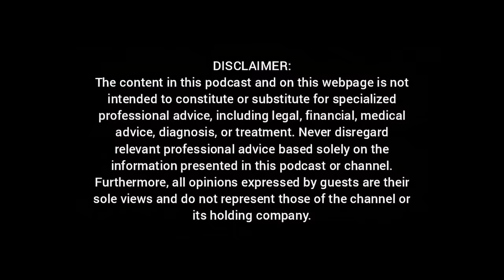I Divorced After 13 Days of Marriage - Lucas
The home of phenomenal conversations.

Lucas Modiba details how he feels betrayed by his former spouse whom he met on LinkedIn, married 4 weeks later, and divorced 2 weeks later. In this 6 weeks a rollercoaster of events happened in their relationship.

ENGINEER YOUR LIFE - EPISODE 119 - Lucas Modiba

Hosted by: Lungelo KM
Cinematography by: Tino Media
Content Production by: Owethu Mhlongo

The content in this podcast and on this webpage is not intended to constitute or substitute for specialized professional advice, including legal, financial, medical advice, diagnosis, or treatment. Never disregard relevant professional advice based solely on the information presented in this podcast or channel. Furthermore, all opinions expressed by guests are their sole views and do not represent those of the channel or its holding company.